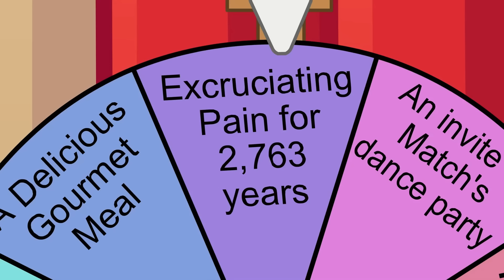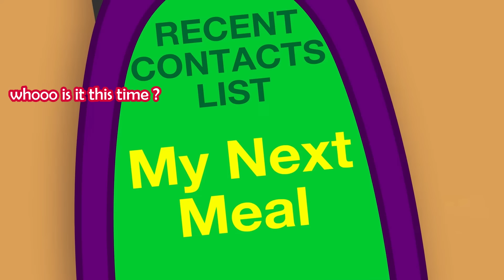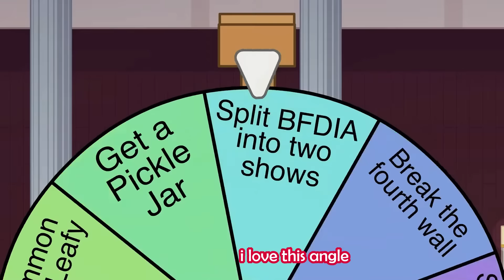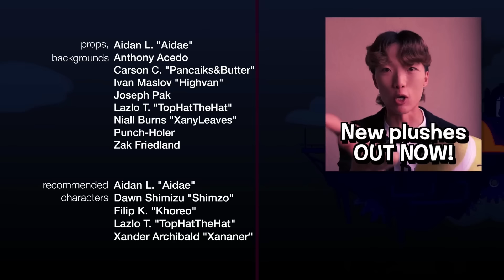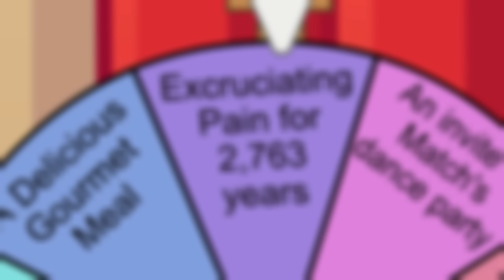Pin Gets Even! || Relp reacts to BFDIA 14: PointyPointyPointy ft. Cal + more!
my point is sharp and pointy